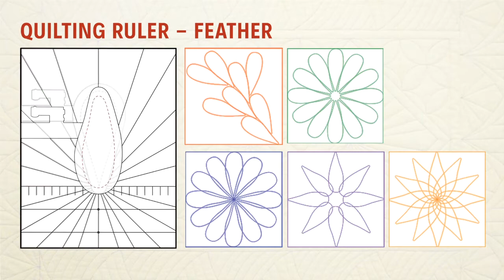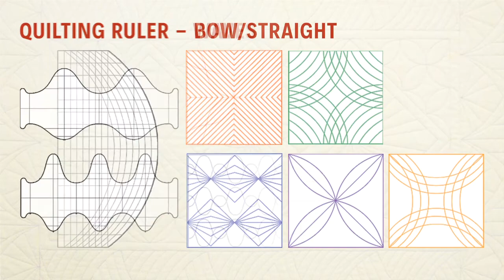Jak quiltovat s pravítky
Videonávod na to, jak ušít s quiltovacími pravítky a speciální patkou krásné vzory.

Střih: iSew